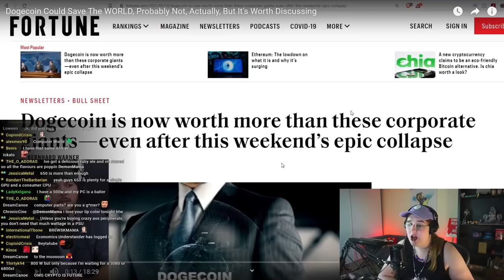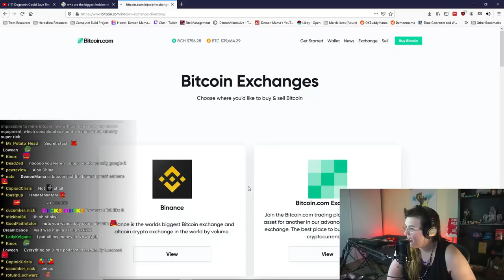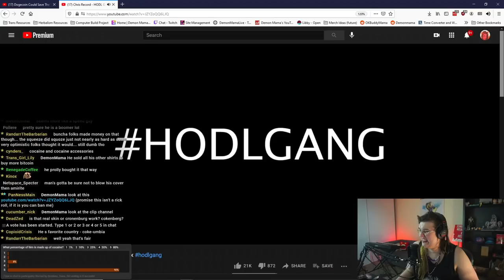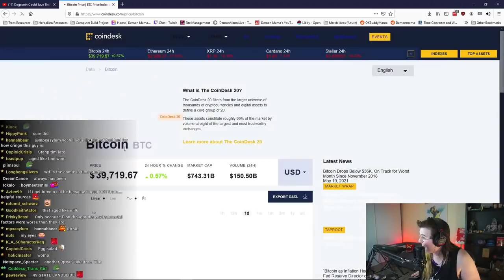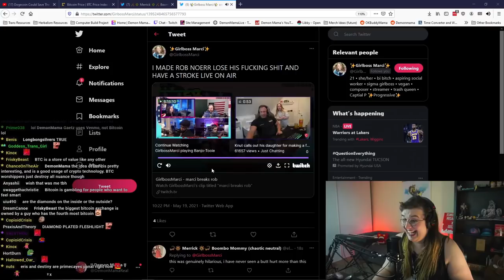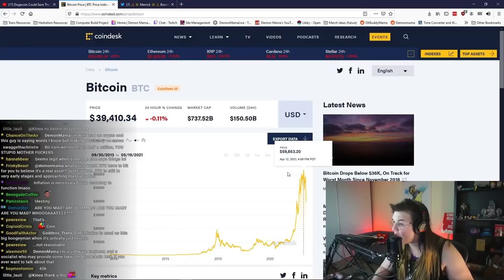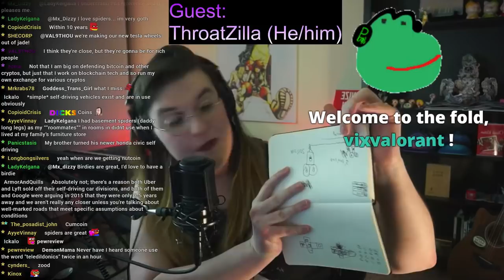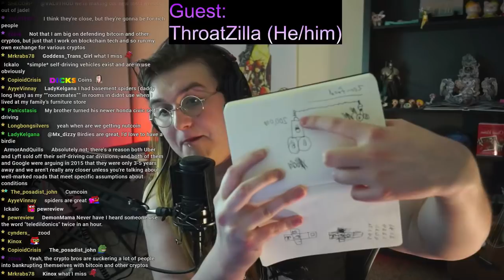BitCoin Idiot Chronicles: BitCoin GRIFTERS At It Again; Mama DIES Laughing